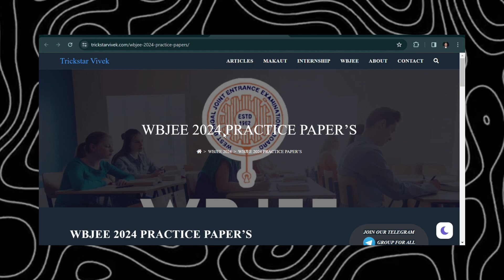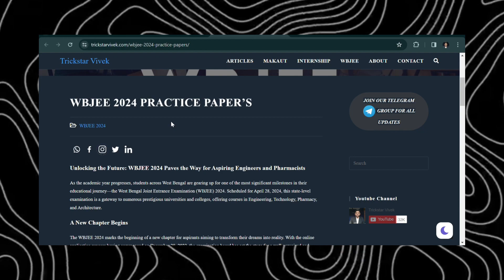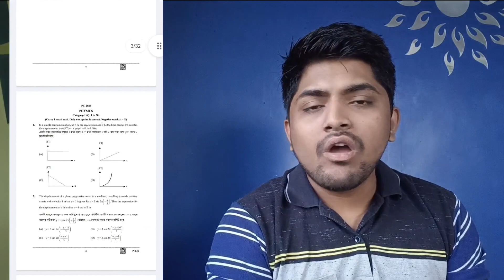5 PRACTICE PAPERS || WBJEE 2025 || JEE MAINS ADMIT CARD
DOWNLOAD 5 PRACTICE PAPER'S ALONG WITH PREVIOUS YEAR PAPERS. AND EXCEL THE EXAM

Attempt WBJEE Free Mock Tests

wbjee2025 application form
wbjee application form
wbjee2025 exam date
application form for wbjee 2025
wbjee 2025 application form release date
jee
jee2025
jeemains
jeemains2025
wbsche
ju
jadavpur university
jadavpur university cutoff
wbjee cutoff
wbjee admission
wbjee 2025 admission
btech
wbjee colleges
private engineering colleges under wbjee
top private engineering colleges under wbjee
government engineering colleges under wbjee
top government engineering colleges under wbjee
ju
jadavpur university
jadavpur university cutoff
ju cutoff
jadavpur university placement
wbjee cutoff
wbjee counselling
wbjee 2025 important documents
wbjee 2025 important dates
wbjee 2025 choice filling
jee
jeemains
jeemains 2025
jee 2025
jeemains 2025 cutoff
jee advanced
jee advanced 2025
iem
iem kolkata
iem salt lake
iemjee
iemjee 2025
iem newtown
heritage
tmsl
techno india group
haldia institute of technology
hit
netaji subhash engineering college
nsec
academy of technology
aot
bp poddar institute of engineering and management
bp poddar
rcc institute of information technology
rcciit
st thomas college of engineering
st thomas
meghnad saha institute of technology
msit
narula institute of technology
techno international new town
mckv institute of engineering
mckvie
future institute of engineering and management
fiem
calcutta institute of engineering and management
ciem
guru nanak institute of technology
budge budge institute of technology
asansol engineering college
jis group
jis kalyani
jadavpur university
ju
calcutta university
cu
kalyani government engineering college
kgec
jalpaiguri government engineering college
jgec
kalyani university
makaut
purulia government engineering college
pgec
government college of engineering and ceramic technology
university institute of technology
uit burdwan
government college of engineering and textile technology
government college of engineering and leather technology
aliah university
cooch behar government engineering college
ghani khan choudhury institute of engineering and technology